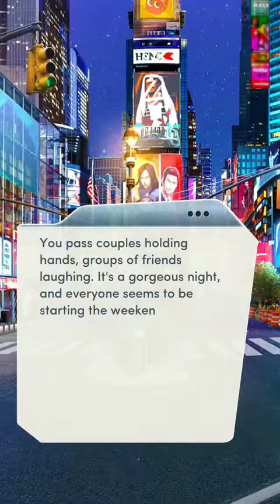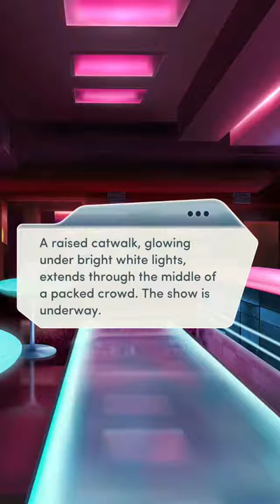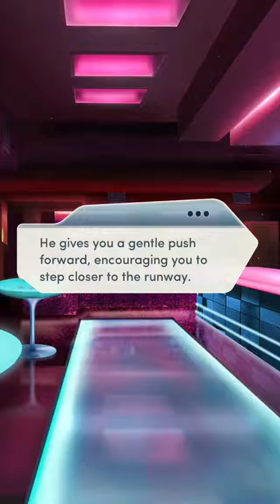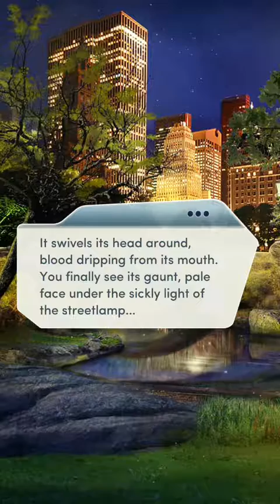Bloodbound Chapter 2- The Vampire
Hello :)

Bloodbound

Chapter 2-The Vampire

You’ve just walked in on CEO Adrian Raines... with his fangs sucked deep into a women’s neck.

Hello :) Now that I know how to do sound and did chapter 1, I wanted to record the rest of the book!